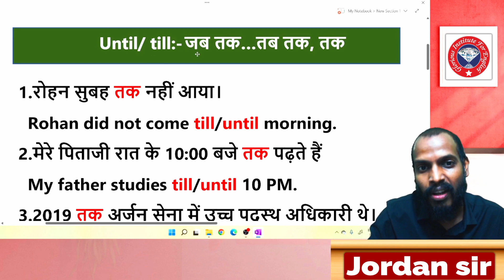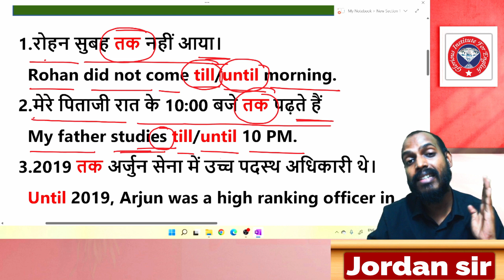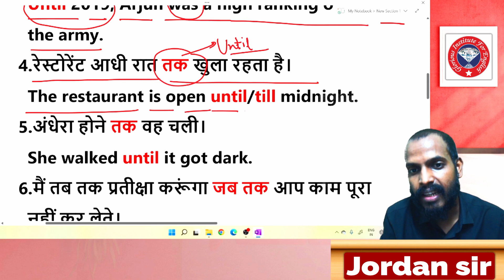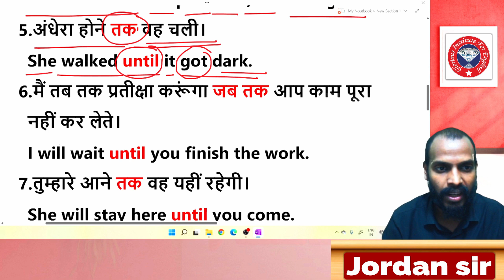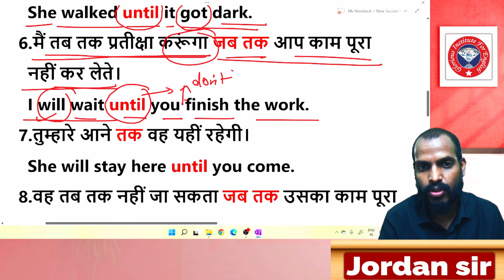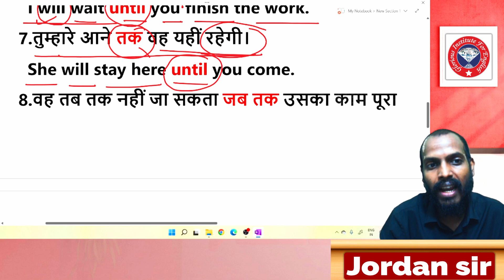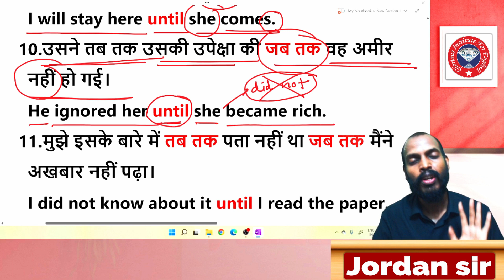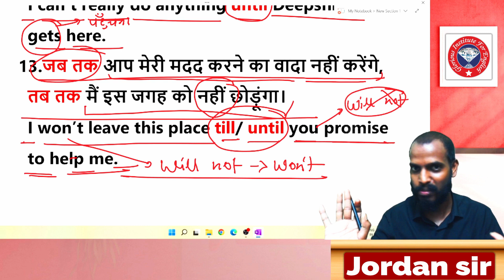Use of "until" l Conjunction.